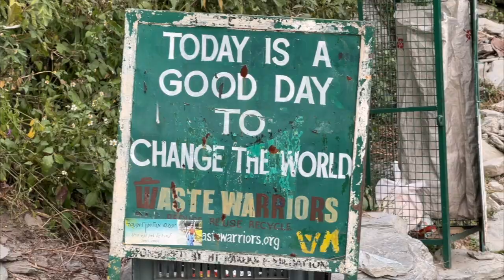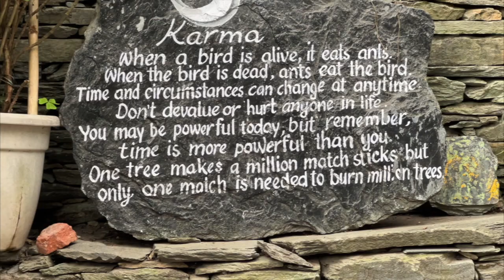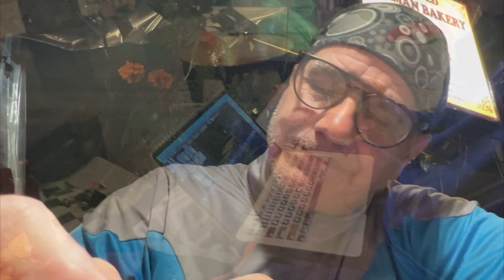Dharamshala Waterfall Hike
Magical Dharamsla India, home of the Dalai Lama and mecca to truth seekers of all stripes.  This is a local hike to the local waterfall.